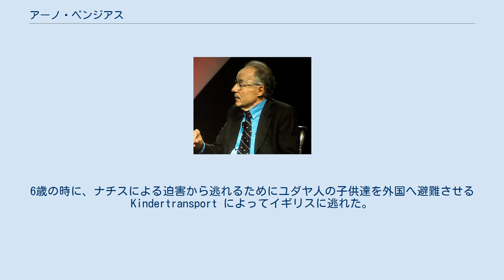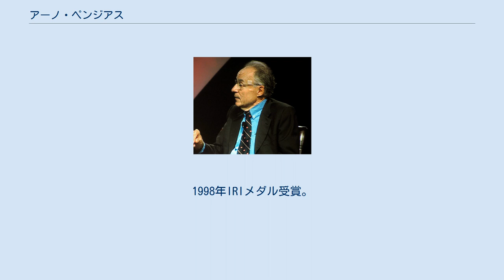アーノ・ペンジアス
アーノ・アラン・ペンジアス（Arno Allan Penzias, 1933年4月26日 - ）は、アメリカ合衆国の物理学者。
宇宙マイクロ波背景放射の発見によって1978年のノーベル物理学賞を受賞した。
 ドイツのミュンヘンに生まれた。
6歳の時に、ナチスによる迫害から逃れるためにユダヤ人の子供達を外国へ避難させる Kindertransport によってイギリスに逃れた。
アーノが脱出した6ヵ月後に両親もドイツを離れ、1940年に一家はアメリカニューヨーク市のガーメント地区に移住した。
1946年にペンジアスはアメリカに帰化した。
1954年にニューヨーク市立大学シティカレッジを卒業、1958年にコロンビア大学で修士号を取得し、1962年に博士号の学位を得た。
 ホルムデルのベル研究所にある15メートルホーンアンテナ。
宇宙マイクロ波背景放射が最初に観測されたアンテナ ペンジアスはニュージャージー州ホルムデルのベル研究所に就職し、そこでロバート・W・ウィルソンとともに、電波天文学の観測のための超高感度低温マイクロ波アンテナの研究を行なった。
1964年、この高感度アンテナの設置中に二人は説明のつかない電波ノイズに出会った。
そのノイズの強度は天の川銀河からの放射よりも強いものだったため、二人はアンテナ設備が地上の雑音源からの干渉を受けていると考えた。
しかし調査の結果、電波ノイズがニューヨーク市からのものであるという仮説は否定された。
マイクロ波ホーンアンテナを調べたところ、アンテナに鳩の糞（ペンジアスは論文の中で「白い誘電性の物質」と記している）がたくさん付いていた。
糞を掃除すればノイズはなくなると考えた二人はホーンアンテナに溜まった糞を掃除したが、ノイズは消えなかった（二人は互いに、糞掃除を言い出したのは自分ではないと言っている）。
考えられる干渉源は全て取り除いたがノイズは消えなかったため、二人はこの発見を論文に発表した。
後に、この放射こそがビッグバンの名残の電波である宇宙マイクロ波背景放射であることが明らかとなった。
この発見によって天文学者はビッグバン仮説の正しさを確信するようになり、初期宇宙についてのそれまでの多くの仮説が修正された。
 1978年、ペンジアスとウィルソンはピョートル・カピッツァとともにノーベル物理学賞を受賞した（カピッツァの業績はペンジアスとウィルソンの仕事とは別である）。
二人はその前年にはヘンリー・ドレイパー・メダルを受賞している。
1998年IRIメダル受賞。
 ^ C・ロヴェッリ『すごい物理学講義』河出文庫、2019年、P.138。